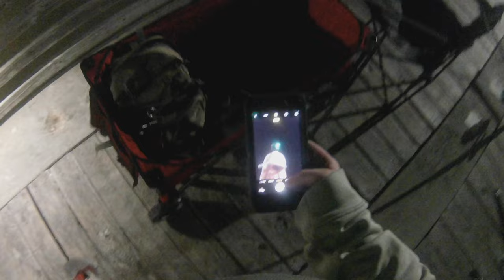Catching bonnet head shark at 91st pier .